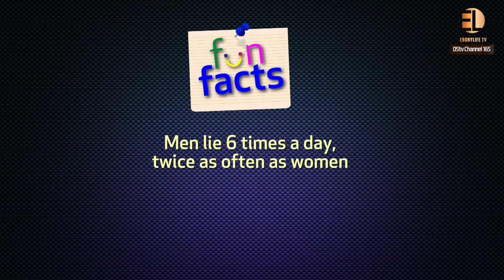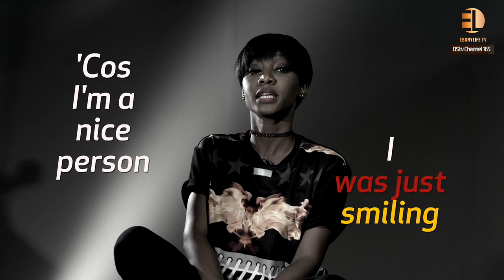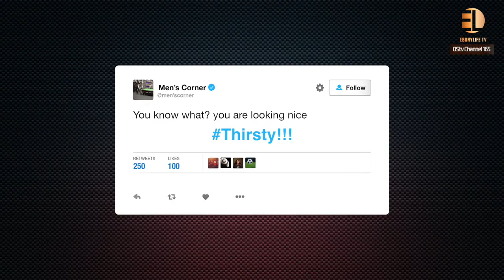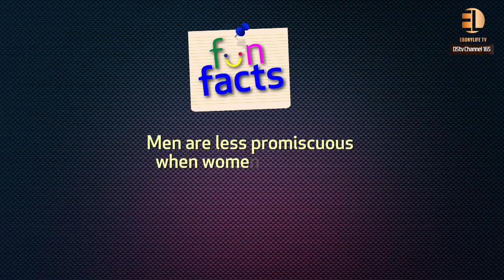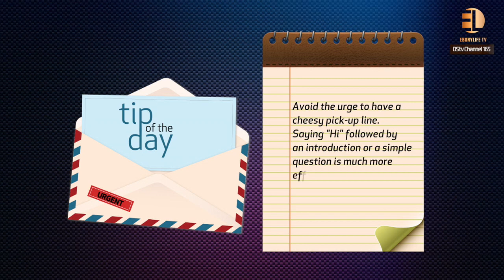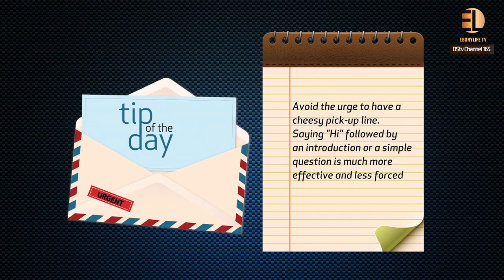Unveiling The Secret To How Men Think: Flirting Tips 165 (NSFW)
Unrestricted. Uncensored. Unhinged. We present to you…MEN’S CORNER, an African talk-show strictly made for men, discussing topics ranging from Sports, to Women, to cars, flirting, Politics,, Alcohol , Sex etc. It is a relaxed atmosphere with male banter all around and easy conversation to lure the audience in and make them feel like a part of a gossip team

This 30 minute, 13 part series showing on Tuesdays at 23:00 CAT, EbonyLife TV on DStv channel 165

Hosts:  Ebuka Obi-Uchendu | Andre Blaze| Mazino Appeal Ofoh